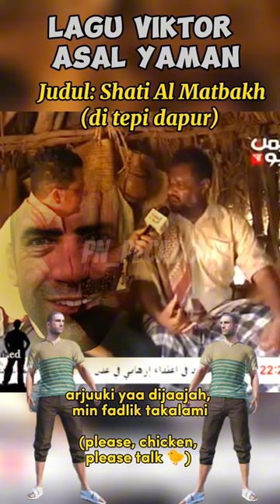Victor Song PUBG Mobile - Shati Al Matbakh